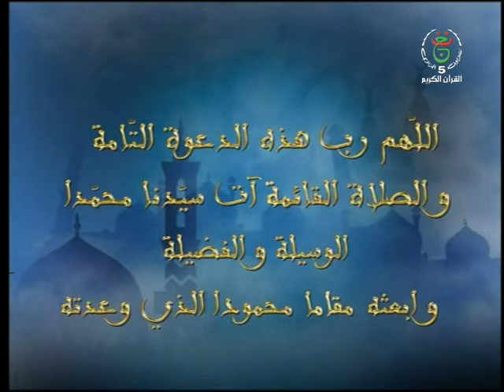مفاتيح ليوم 07-07-2019